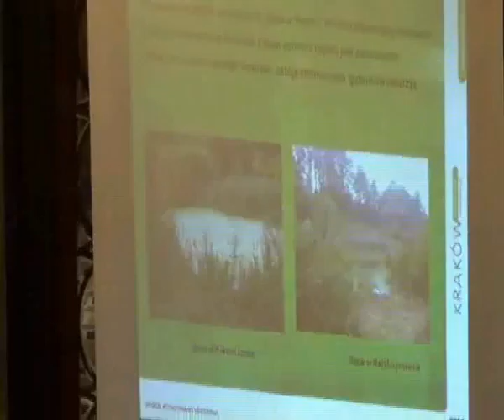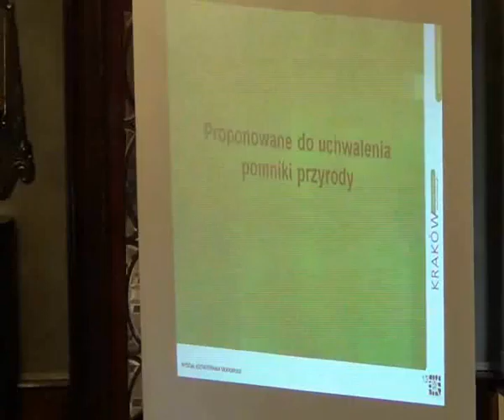RMK_10-10-2012_46 Ustanowienie użytku ekologicznego „Staw w Rajsku" (I czyt.)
Ustanowienie użytku ekologicznego „Staw w Rajsku"